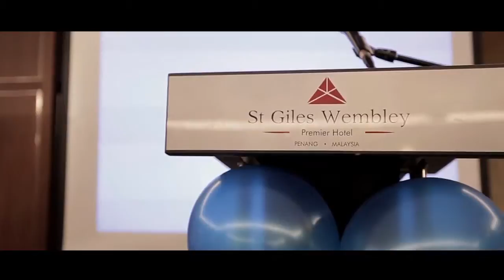VDEX21 Appreciation Night 2015 Highlight